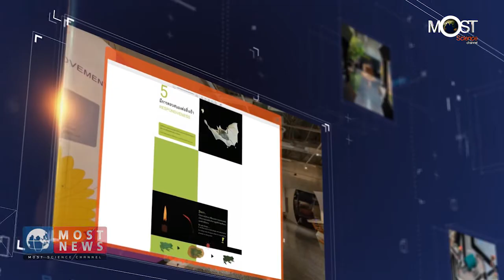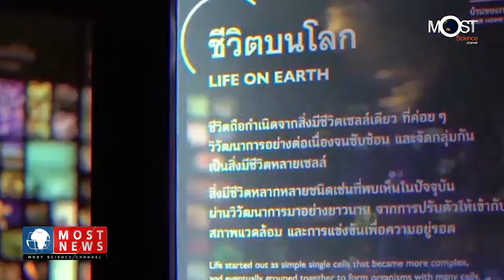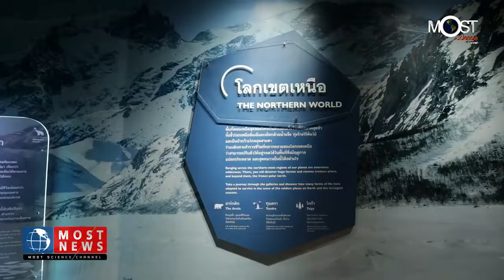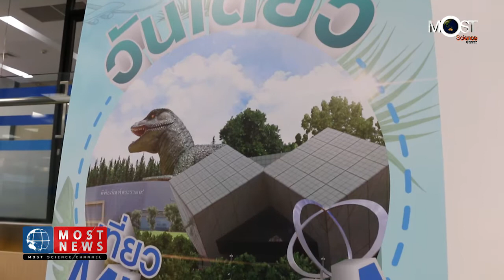MOST NEWS อพวช. ร่วมกับ สทท. ลงนามความร่วมมือส่งเสริมการท่องเที่ยวเรียนรู้วิทยาศาสตร์